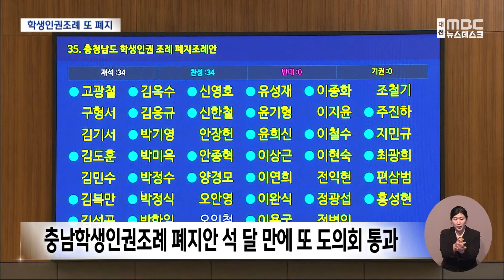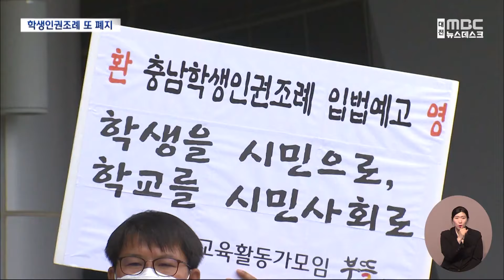충남도의회 학생인권조례 또 폐지 수순 (2024.03.19/뉴스데스크/대전MBC)